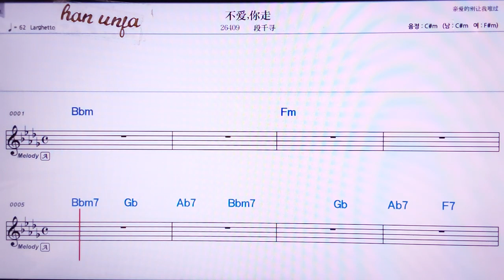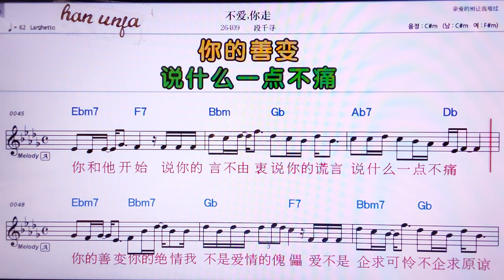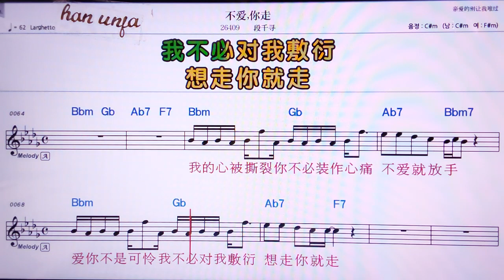💖부이아니저우/뚜안치앤쉰 👍MR,유투브 노래방, 가라오케, 악보, 코드, 가사 ,Karaoke,반주